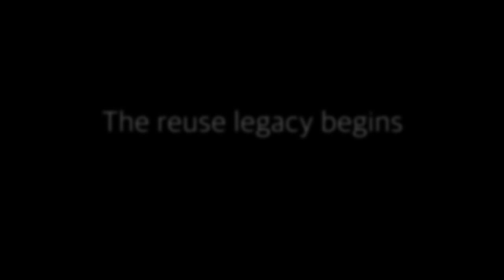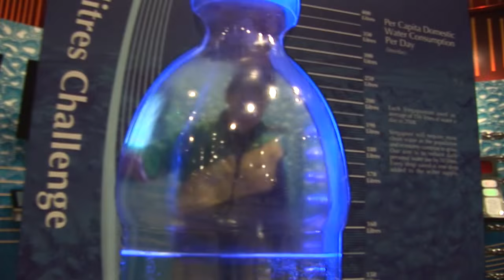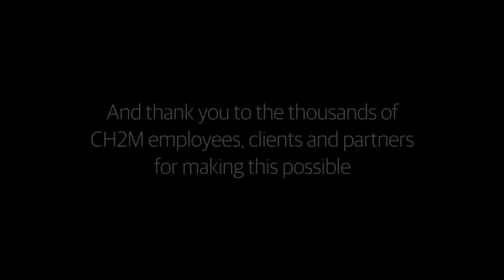Water Reuse - A CH2M Legacy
At CH2M, we are passionate about water reuse and for more than 50 years, we have been developing and advancing methods to clean water and increasing public acceptance of recycled water. For our leadership in potable water reuse, the Stockholm International Water Institute named CH2M the 2015 winner of the Stockholm Industry Water Award.